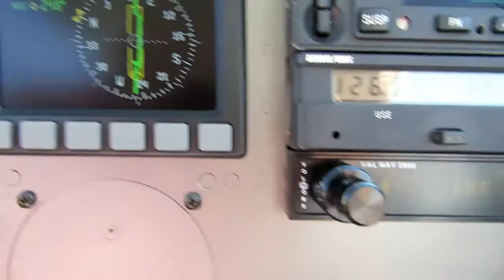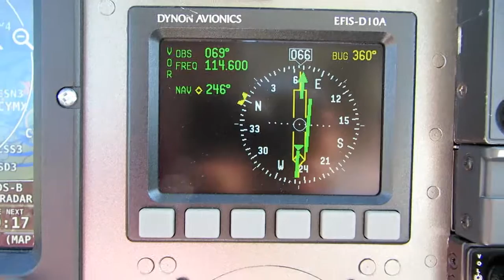St-Donat, QC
Flight from Carp, Ontario to St-Donat, QC in June of 2016
St-Donat is 97nm NE of Carp, approximately 35 minutes by air or 3 hours by road.
This is a very beautiful part of Quebec. We will return.